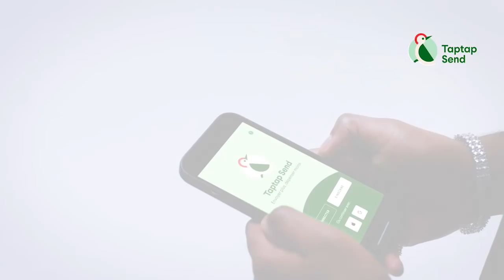ANGOLA Tomber L'Arrivée D'HERITIER WATA EL DIABLO, KISSIDJORA Asali Scandale Aéroport Bouclé